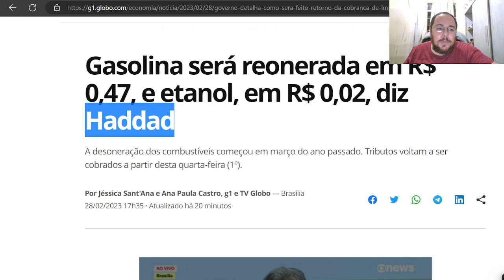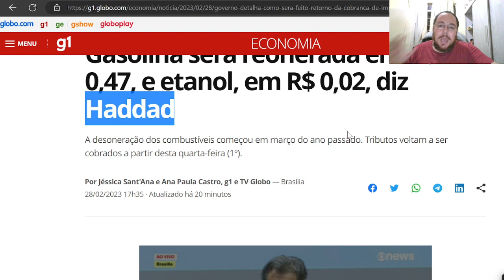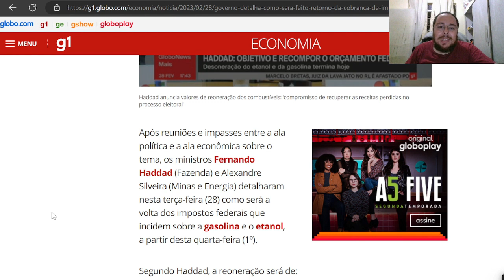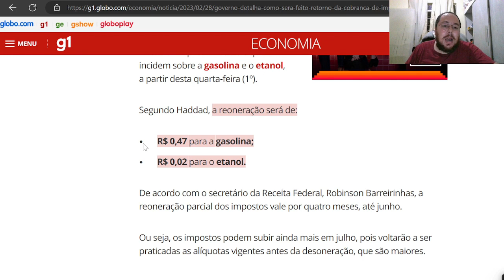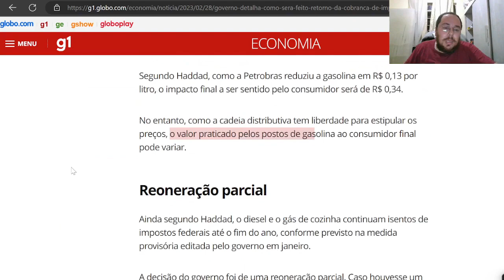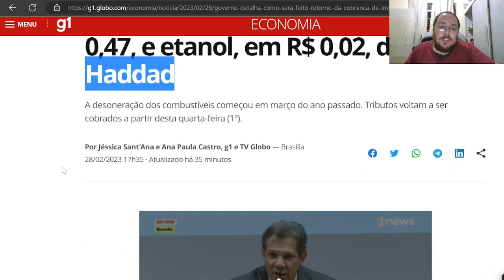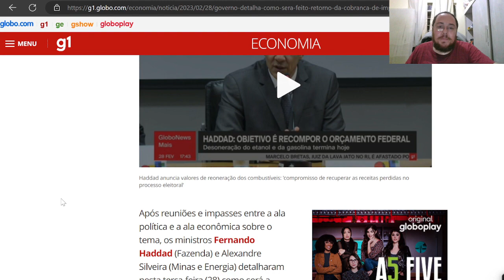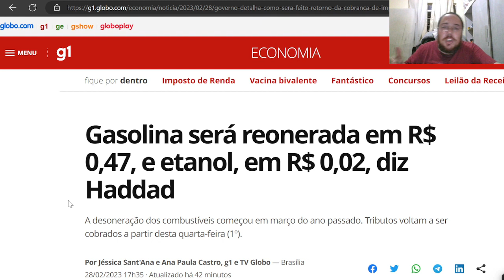532|⛽ VAI AUMENTAR DE NOVO!!!⛽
👉🏻Sejam todos bem vindos ao canal Especulando os Fatos
👉🏻Galatas 4:16 "A caso torne-me vossp inimigo porque lhe disse a verdade?"